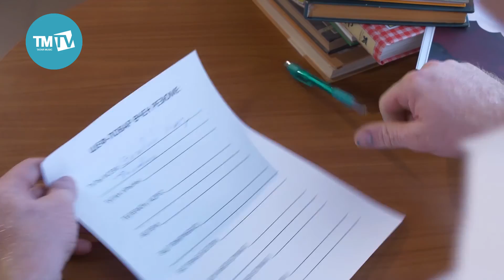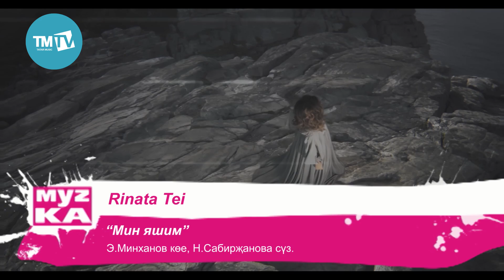Музыкаль каймак 21.06.2019